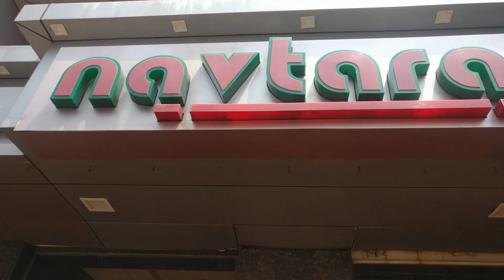GOA WITH FRIENDS | DAY 2 | GOA ON HIGH ALERT?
HEY GUYS!!
My name is Mrityunjaya and I an 17 years old vlogger. I post weekly videos of almost everthing. Here is my part 2 of my Goa trip.

mrityunjaya009

Oneplus 3t